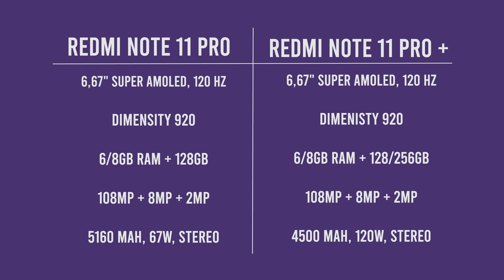Przecieki: Realme 9, Motorola Edge 30 Pro, Galaxy S22 Ultra, Nord N20 - Co za Rogiem #1 Mobileo [PL]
Jaki będzie Realme 9 Pro, Realme 9 Pro Plus, Samsung Galaxy S22 Ultra czy Motorola Edge 30 Pro? Powiem również o Xiaomi Redmi Note 11 Pro i Xiaomi Redmi Note 11 Pro Max? Jako dodatek wystąpi również OnePlus Nord N20. Czy to będą ciekawe smartfony?
Zapraszam na odcinek, Bartek Kułakowski / Mobileo PL.

Wstęp 00:00
Realme 9 0:07
Xiaomi Redmi Note 11 Pro 1:32
Motorola Edge 30 Pro 2:37
Samsung Galaxy S22 Ultra 3:46
OnePlus Nord N20 4:51